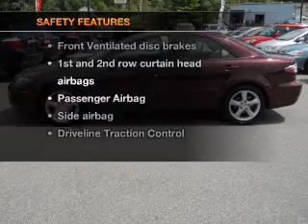2006 Mazda MAZDA6 - WATERVILLE ME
Year: 2006
Make: Mazda
Model: MAZDA6
Trim: s
Engine: 3.0 liter 6 cylinder 24 valve
Transmission: 6-Speed Automatic
Color: Maroon
Mileage: 33346
Address:
420 KENNEDY MEMORIAL DR